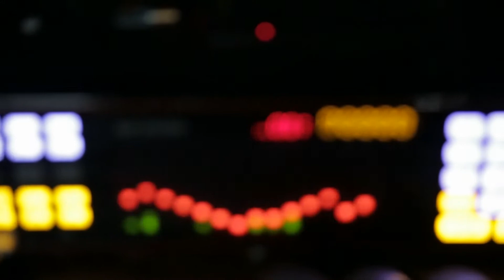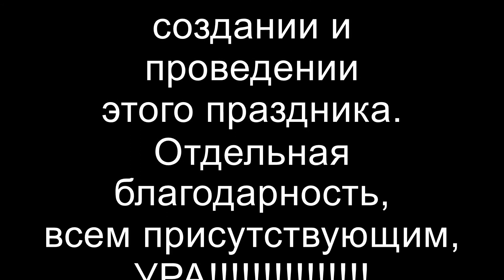Отчетный концерт 2015 г. ZDStudio и друзья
Отчетный концерт и день рождения руководителя коллектива индийского и восточного танца ZDStudio, г.Санкт-Петербург 2015г.